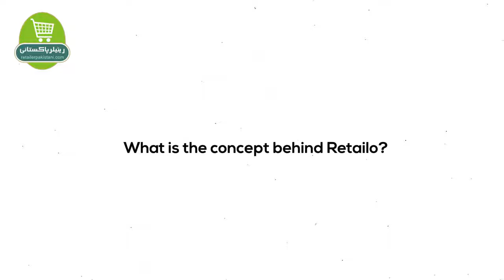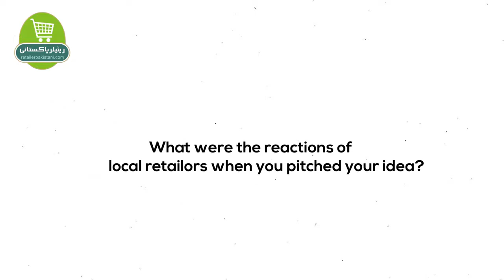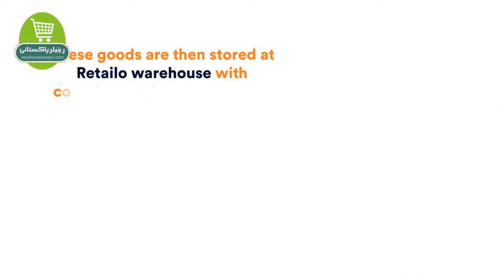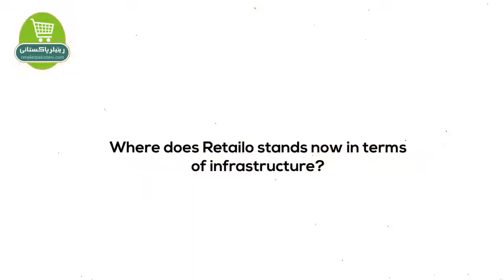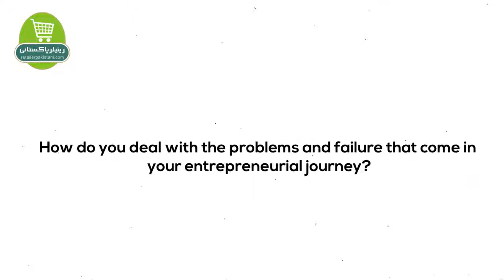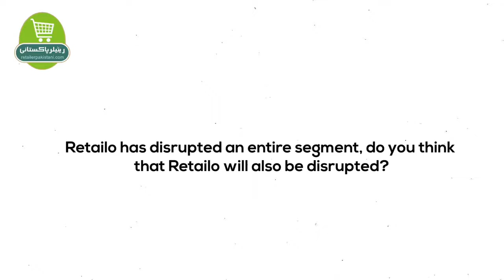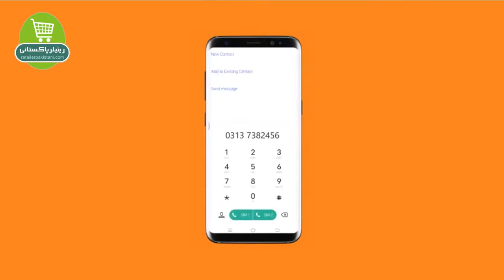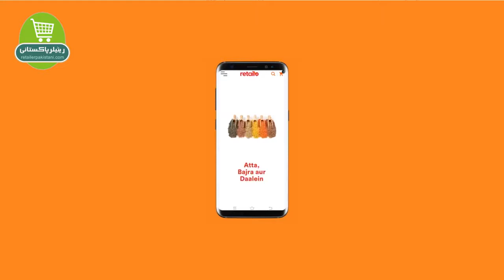Retailer Pakistani interview with Wahaj Ahmed Co-founder Retailo Technologies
See how Retailo Technologies disrupting and changing the supply chain for Kiryana stores. Making GT stores more competitive in today's retail revolution.
A must-watch for everyone who is interested in GT store and supply of grocery stuff to Kiryana stores.